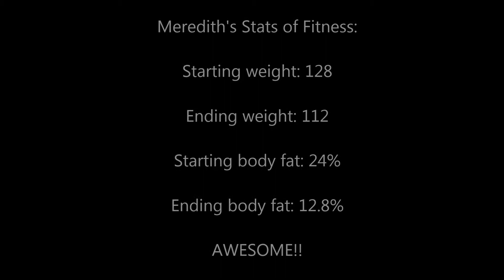Online Client Sheds 12% Body Fat Gets Hot Bikini Model Body - Hitch Fit